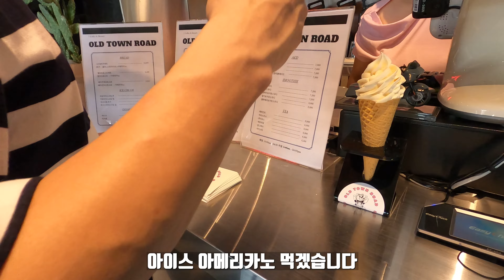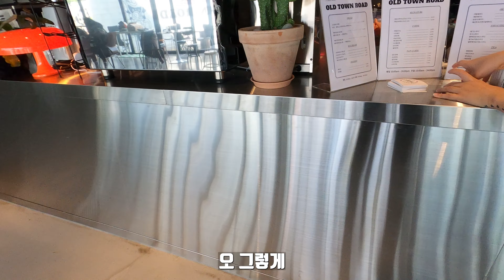VITAL(바이탈) 라디에이터 가드 출시! ｜올 뉴 하야부사 ｜ALL NEW HAYABUSA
※스즈키 대구(대구 동구 입성동)에서도 구입  가능합니다

00:00~00:10 인트로
00:11~00:25 정비스탠드
00:26~04:15 VITAL라디에이터가드
04:16 올드타운카페